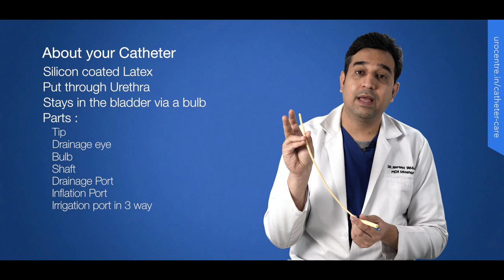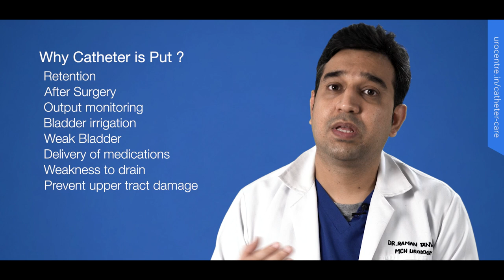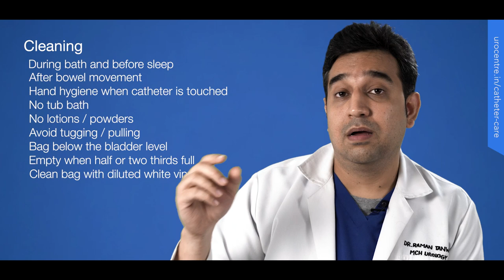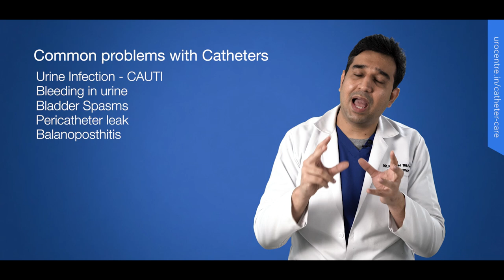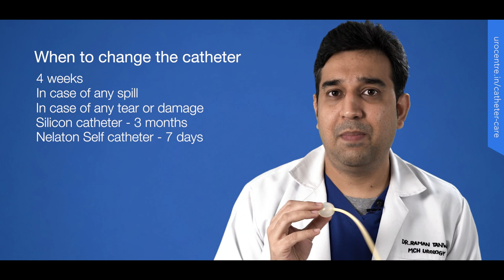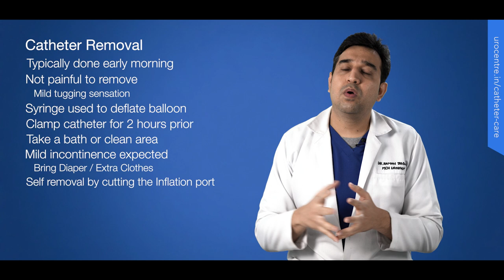Catheter Care: Apne Urine Pipe ka Ghar pe kaise rakhe khayaal ? Prevention of CAUTI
A lot of our patients are either discharged home on catheters or have to spend some time with a catheter during their stay in the hospital. This video is to help those patients who want to know more about the Foley's Catheter and its care at home. In this video we talk about:

00:00 - Intro
00:17 - Parts of Catheter
01:22 - How is catheter placed in the body
01:49 - Why is a Urinary Catheter Put ?
03:55 - Catheter Associated Urinary Tract Infection - CAUTI
05:35 - Cleaning your Urinary Catheter
07:27 - How to Empty Urobag
08:06 - Important tricks and trouble shooting
10:05 - Problems and complications with catheter
13:01 - When to change the catheter
14:19 - When to contact your Urologist
15:03 -Tips when removing the Catheter
17:13 - Outro